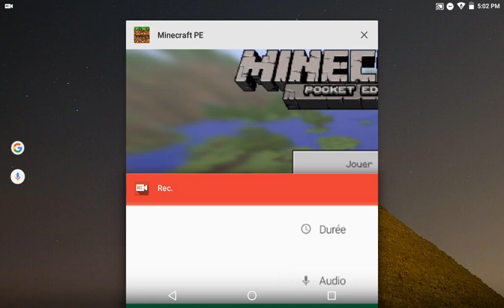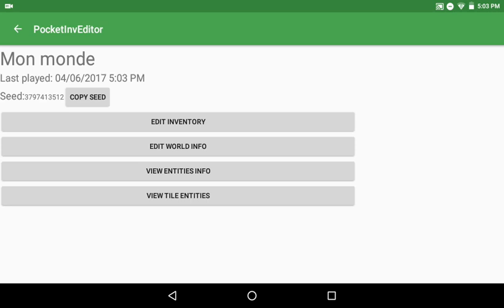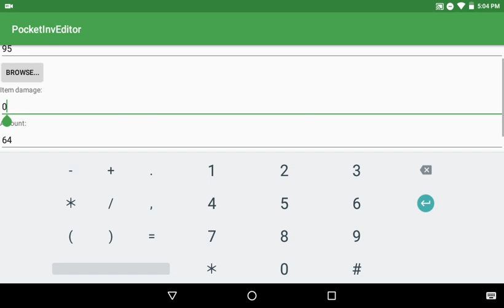3#tuto:comment avoir un block invisible dans MINECRAFT PE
PocketInveditor